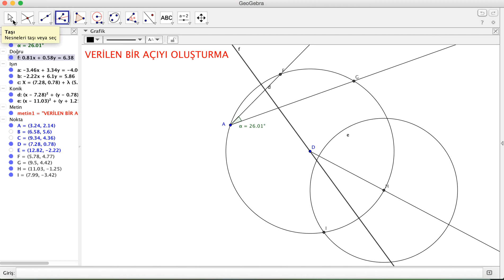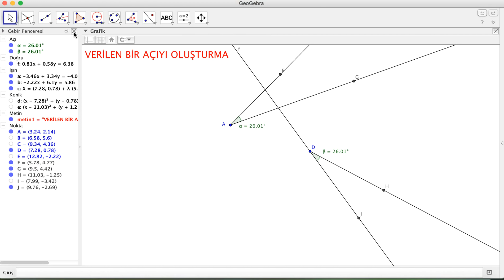Verilen Bir açıyı Oluşturma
Geogebra açı oluşturma